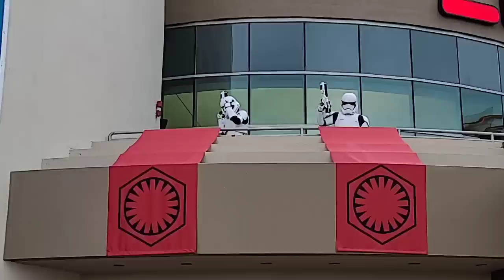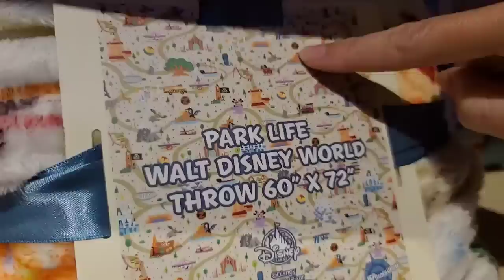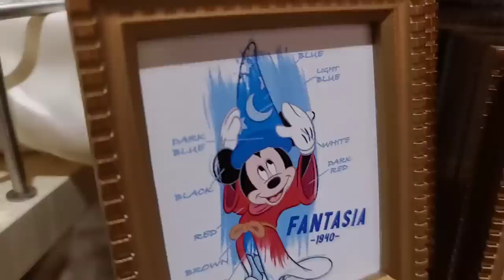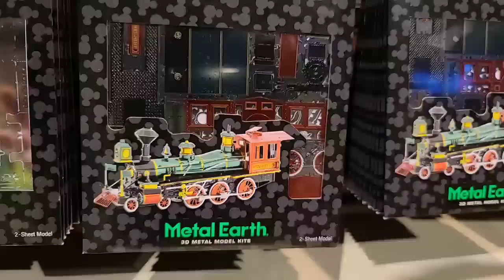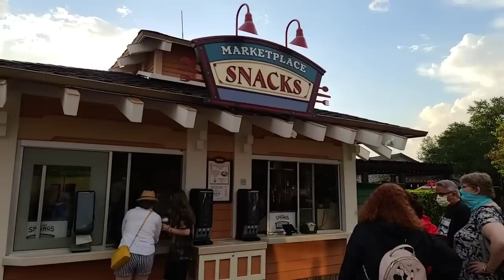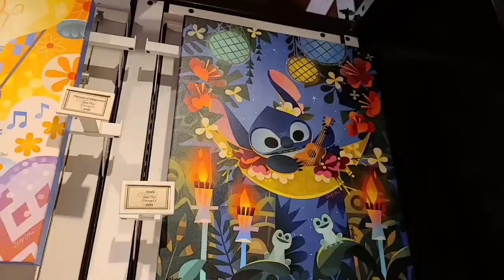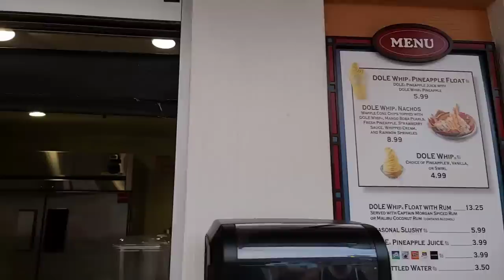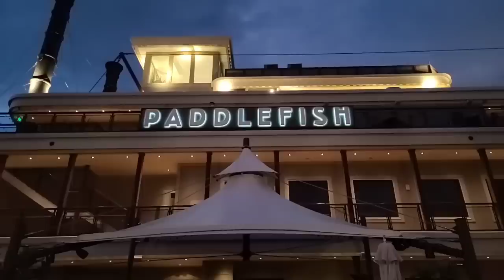🔴 Disney Springs Shopping & New Snacks | Walt Disney World Live Stream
Join Stephanie and I Wednesday at 6pm ET LIVE from Disney Springs in Walt Disney World. We’ll be checking out the next round of stores scheduled to open Wednesday, including World of Disney! We’ll also be trying a new Walt Disney World snack. We look forward to seeing all of you there for a fun evening of food and shopping. Hope to see you there!

We have MERCH! Get your Cory Meets World t-shirt today!

We love receiving your letters and postcards!

Hi my name is Cory. My wife Stephanie and I love Disney. We enjoy vlogging our experiences including other fun events around Orlando. We are both Florida born and raised and enjoy exploring the ever expanding Orlando and Central Florida area. You can rest assured that our videos will ALWAYS be family friendly.